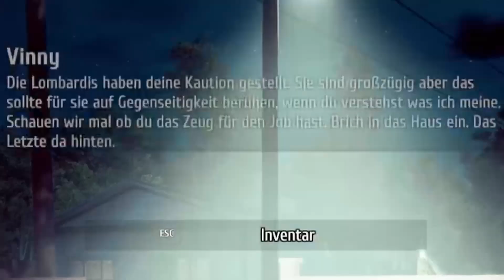Wir werden DIEBE! | Thief Simulator mit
Mir hat das Gme tatsächlich besser gefallen als erwartet. Falls Ihr noch mehrere Teile davon sehen möchtet schreibt das gerne in die Kommentare. Wir sehen uns im nächsten Video oder im Stream!
Bis dann. ❤
Hier gehts zu Chris: @jens.christensen